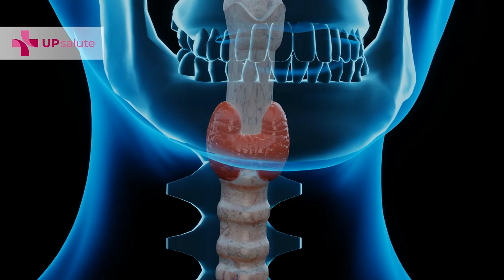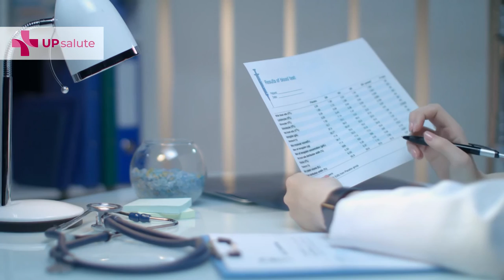Gozzo - Dottor Matteo Annoni - UPsalute Channel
Il Gozzo: che cos'è?

Per gozzo si intende un aumento del volume della tiroide. La dimensione di un gozzo può variare da persona a persona. Nella maggior parte dei casi il gozzo è piccolo e non causa alcun sintomo ma, se il volume della tiroide aumenta in modo significativo, possono verificarsi disturbi della respirazione e della deglutizione.

Ci sono due tipi principali di gozzo:

Gozzo diffuso: l'intera tiroide è aumentata di volume e la sua superficie è liscia alla palpazione.

Gozzo nodulare: si sviluppano noduli solidi, o pieni di liquido all'interno della tiroide, rendendone la superficie irregolare alla palpazione (fonte: Iss)

Intervista  sul canale YouTube di UPsalute.
Intervista con  il dottor Matteo Annoni
Specialista in chirurgia generale responsabile del centro di Chirurgia endocrina-metabolica Asst-settelaghi ospedale di Varese.

Tema: Gozzo

00:00 Intro
00:24 Che cos'è?
00:55 Familiarità
01:27 Fattori di rischio
01:54 Sintomi
03:17 Diagnosi
03:55 Terapia
04:34 Dopo la cura
05:01 Prevenzione